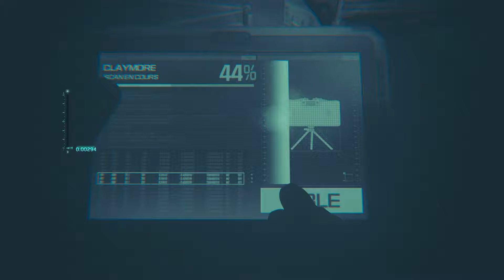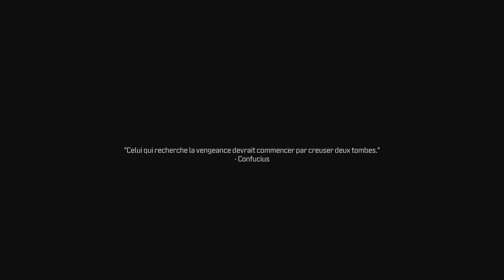Tous les emplacements d’armes et d’objets dans les gratte-ciel de MW3